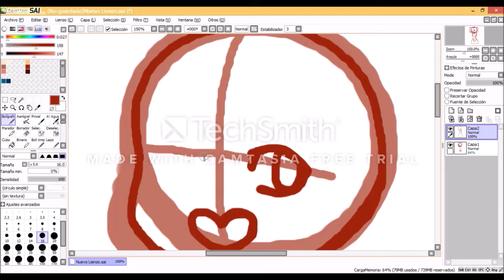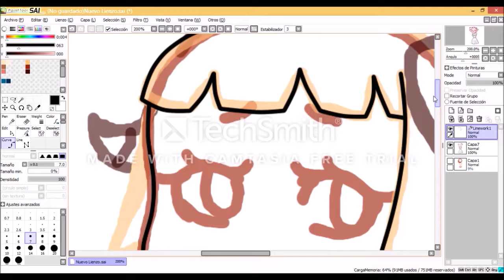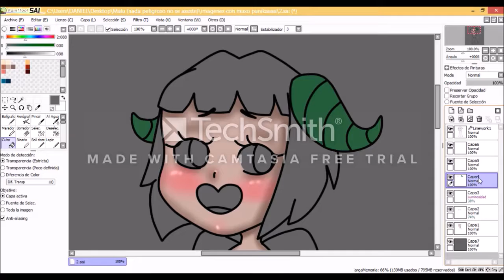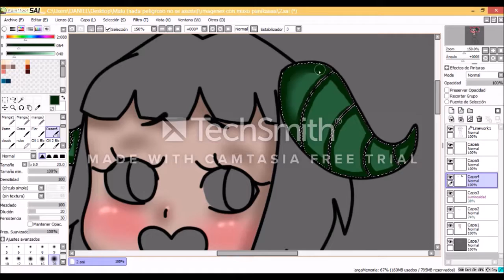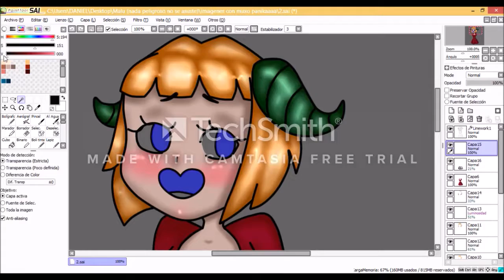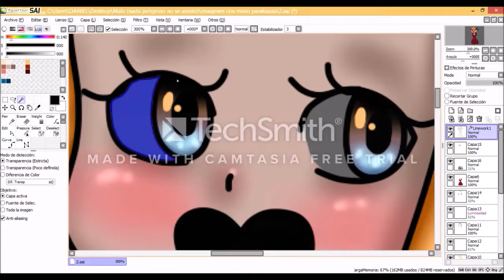A simple speedpaint more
my first speedpaint :"D made with mouse why I do not have a graphics tablet

.Kasbo - Bara Du

.Kasbo - Aldrig Mer